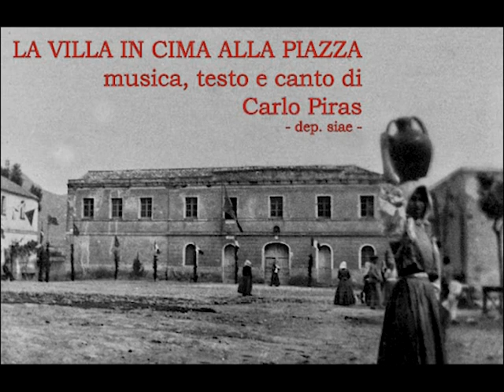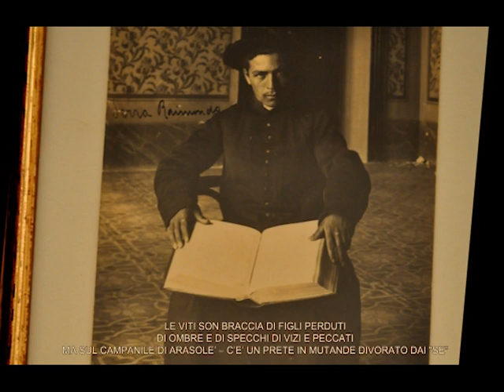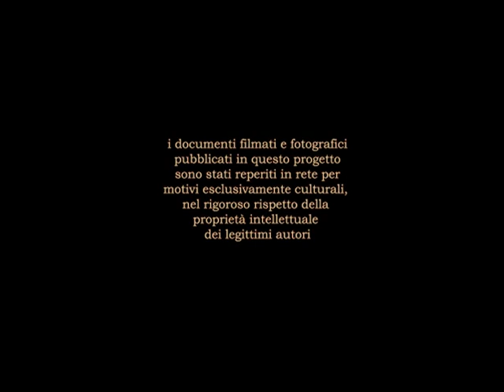LA VILLA IN CIMA ALLA PIAZZA: testo, musica e canto di Carlo Piras –dep. siae-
Carlo Piras, compositore, autore, musicista e cantante